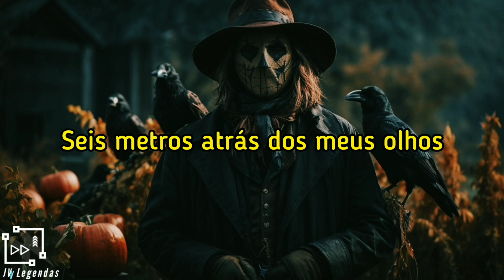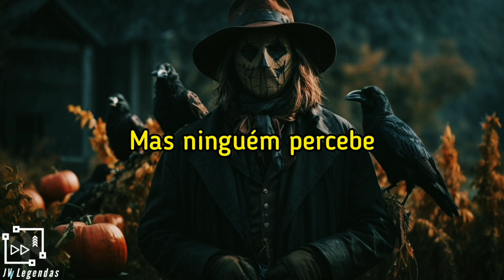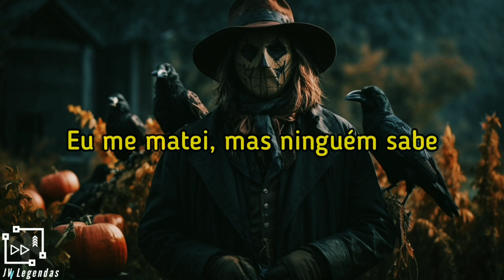Citizen Soldier - Scarecrow (legendado)